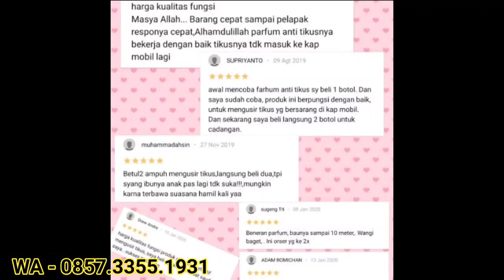antikus murah berkualitas 0857-3355-1931(1)